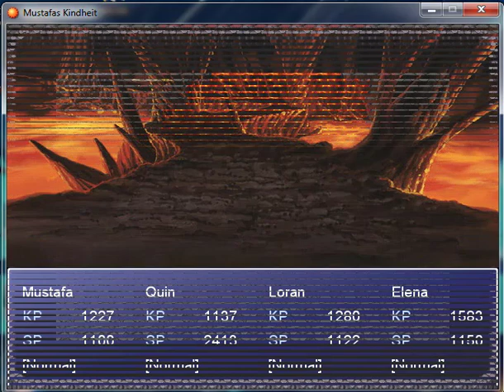Mustafas Kindheit #3: Siggy verschönert ein paar Gräber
Jooooo Leut´s, der 3. Part von Mustafas Kindheit und es  geht gleich zur Sache erst haben wir Elena besiegt/ verschohnt. und danach haben wir Gräber verschönert, wobei es etwas komisch zur Sache kam. Achja einen "kleinen", der wirklich klein war, Dungeon hatten wir auch noch gemacht.